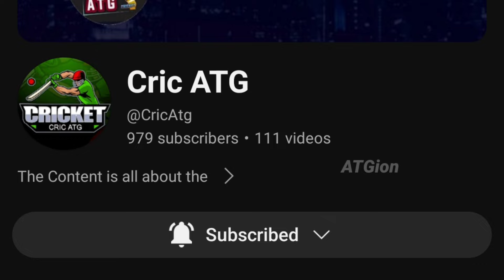Real Cricket 24" Career Mode 🔥 Most Anticipated Mode Release Date